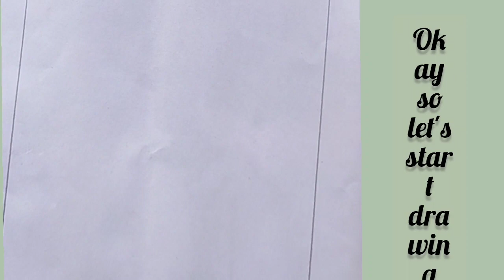Let's draw a young man and a young woman sitting by the river